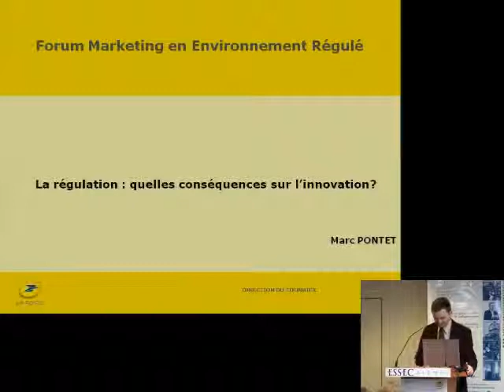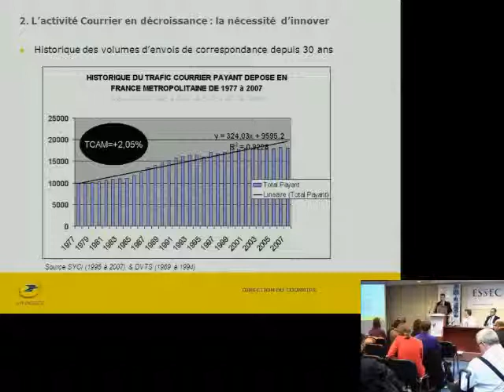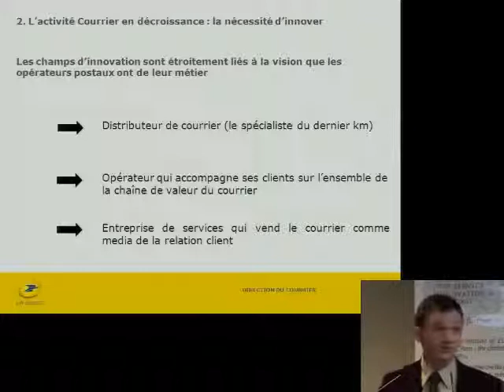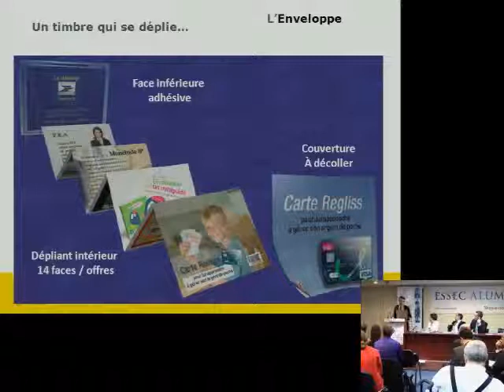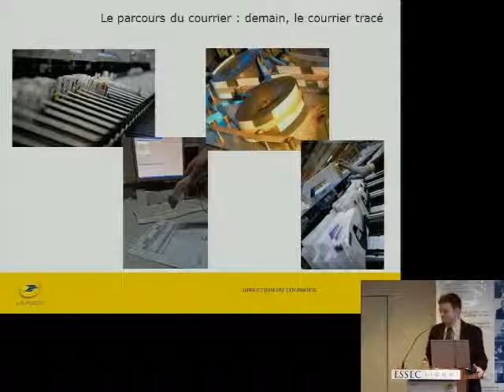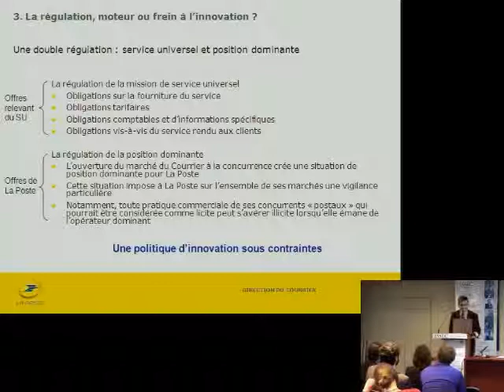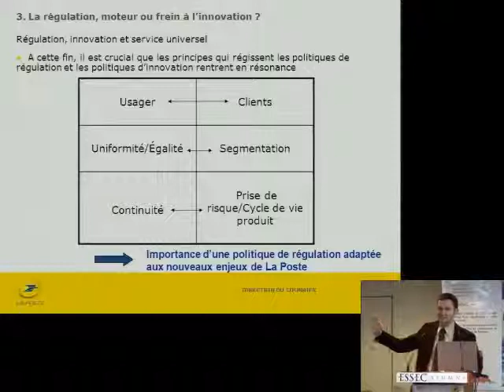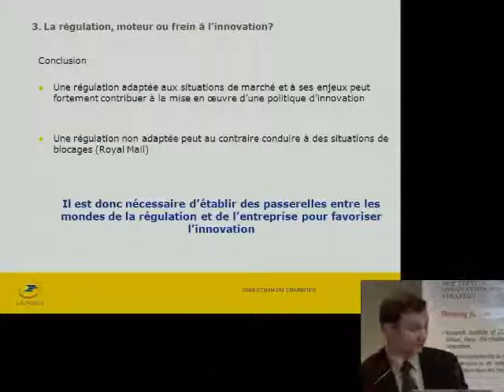La régulation - Quelles conséquences sur l'innovation ? Marc Pontet, Groupe la Poste, Matins ISIS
20 novembre 2009, dans le cadre du Forum Marketing in Regulated Industries

La régulation - Quelles conséquences sur l'innovation ?
Marc Pontet, directeur marketing et commercial La Poste

Les Matins de l'innovation de l'ESSEC-ISIS invitent des intervenants issus du monde de l'entreprise ou académiques à partager leurs expériences sur un sujet autour de l'innovation dans l'économie des services.